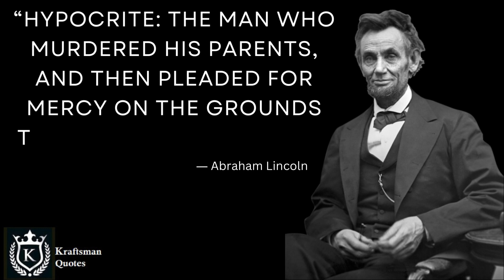“Hypocrite The man who murdered his parents, and then pleaded for mercy , Abraham Lincoln. Quotes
Video Title: Abraham Lincoln  Quotes
Abraham Lincoln Motivation Quotes I Quotes of Abraham Lincoln I Think like Abraham Lincoln I Abraham Lincoln Secretes I Abraham Lincoln said I Abraham Lincoln thoughts
Video Description:-
Pankaj
Your related Queries & Suggestions - Success I